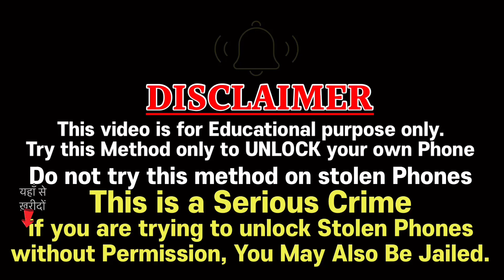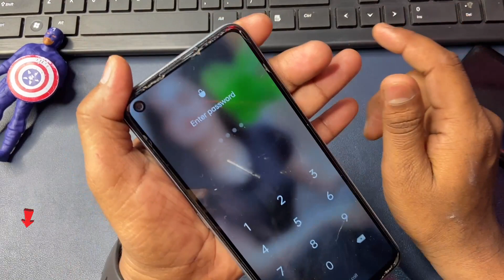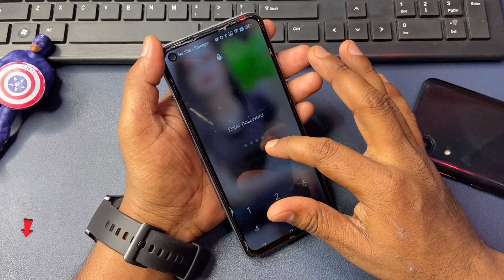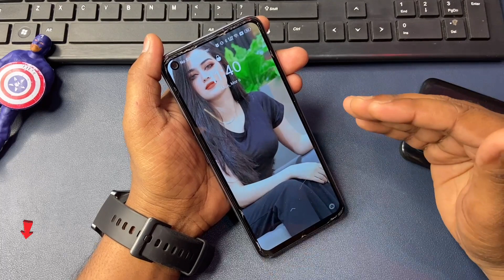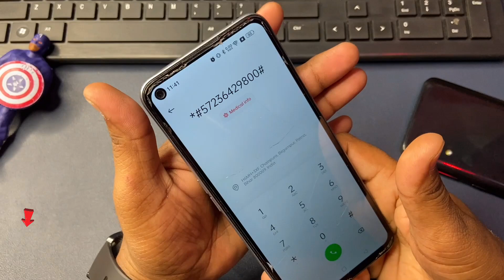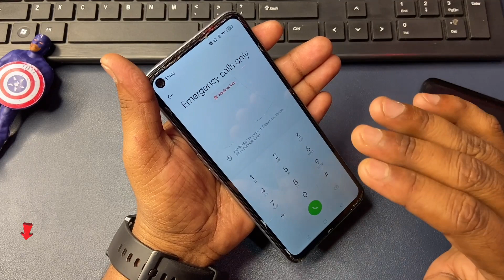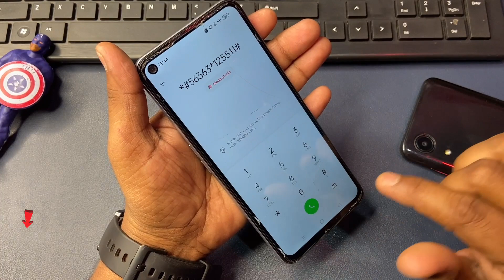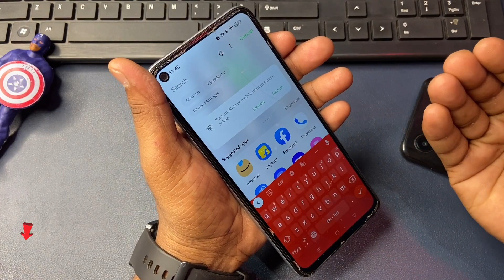Remove Password Lock All Android Phone New Method | Unlock Android Mobile Pin Lock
You can also try Tenorshare 4uKey for Android to Unlock all Android lock screen.

Remove Password Lock All Android Phones New Method | Unlock Android Mobile Pin Lock | Unlock Mobile Password Lock

How to unlock one plus mobile password lock